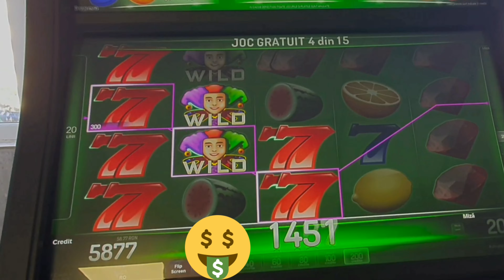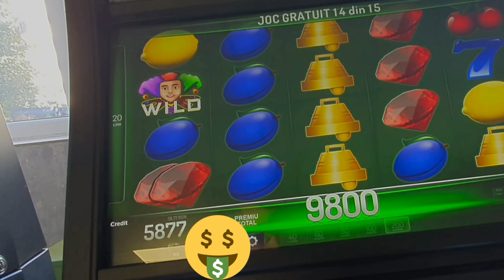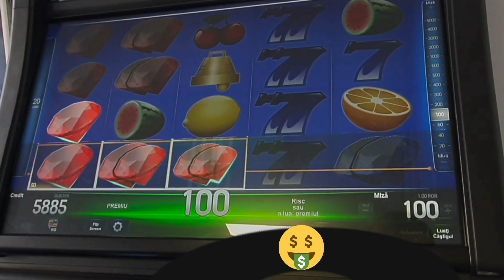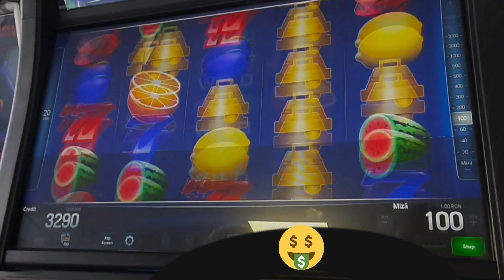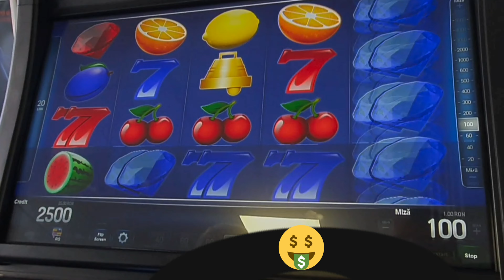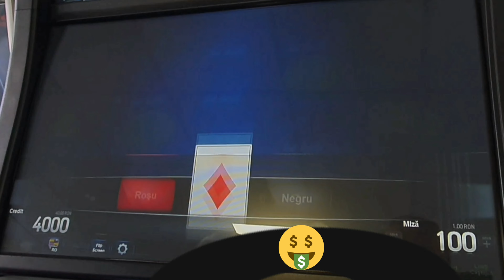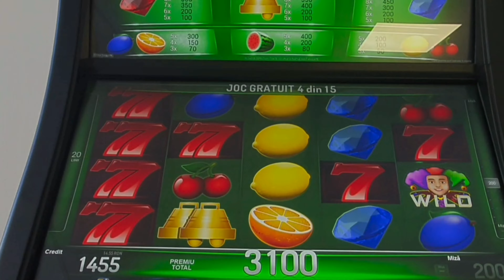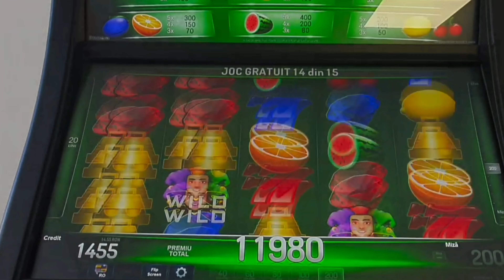JOKER WILD FRUITS SLOT BET 2OO BIG WIN PĂCĂNELE